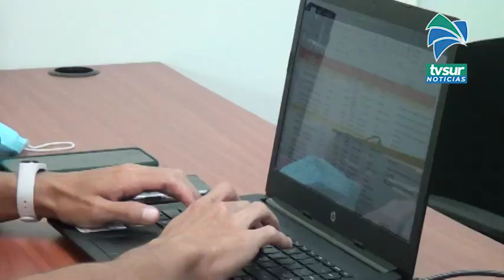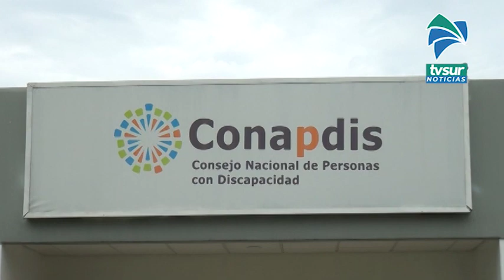Personas con discapacidad se suman a colaborar para citar a la población a vacunarse